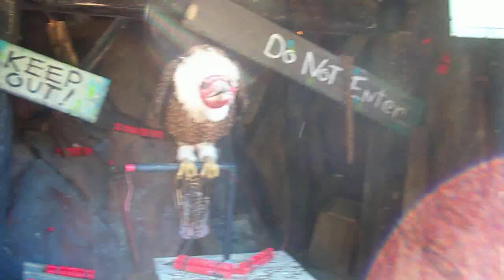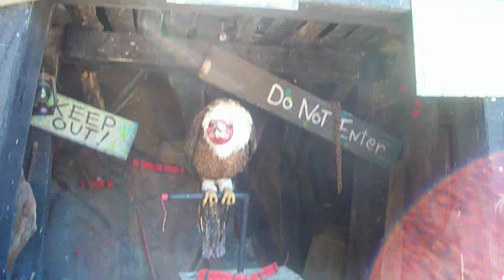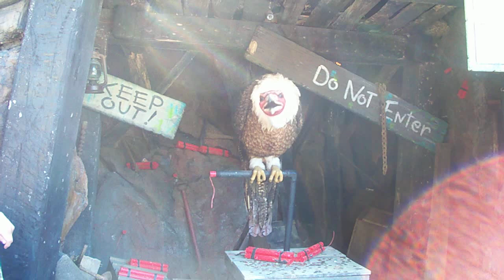In front of Mystery Mine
at dollywood.